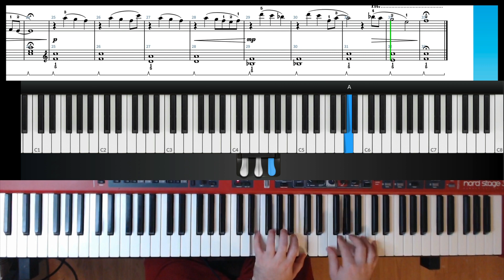When the Night by Brock Chart | Early Intermediate Pop Piano solo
When the Night is a soft, moving pop ballad written for early intermediate students. It's a great piece to work on expression, pedaling, easy eighth-note rhythms, and helping to prepare that LH for jumps using the pedal.

When the Night is in Five-Finger Pop!